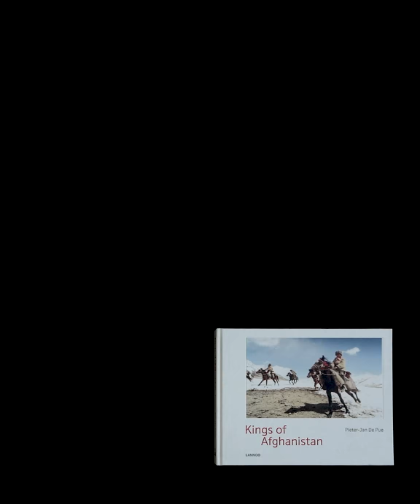Kings of Afghanistan - Pieter-Jan De Pue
Filmmaker and photographer Pieter-Jan De Pue spent almost eight years in Afghanistan. There he worked on his award-winning film The Land of the Enlightened. As well as researching, preparing and making his film, PJ also continued to take photographs. His photos are portraits of people and landscapes, as are his diary entries. A recurring theme is his huge admiration for the country, its spectacular landscape, and the resourceful children for whom survival became the art of living. His images - both film and photos - come about as a result of a slow process. The landscapes with its timeless caravans of people and animals show the resilience of a country for more than 40 years in war.

In Kings of Afghanistan he has collected together his most compelling photographs from his time in Afghanistan, focusing on children in survival mode. Their surprising resilience paint a picture of hope for the future.